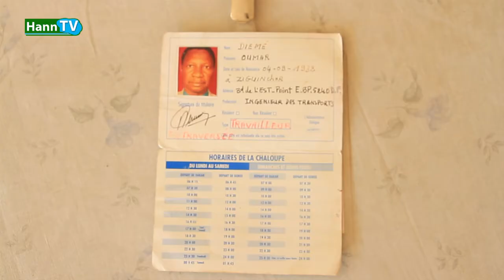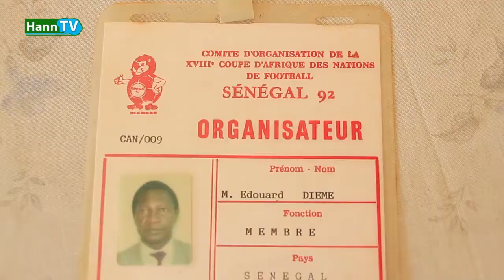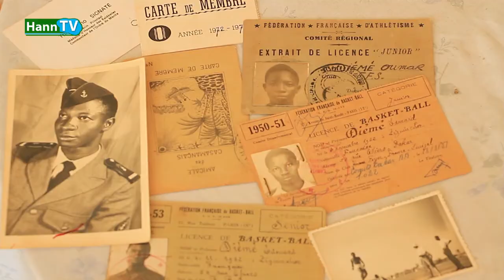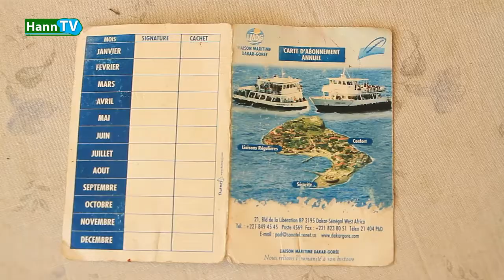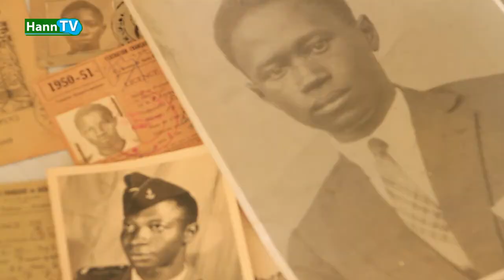SPORT: TOURNOI Me AUGUSTIN SENGHOR LES PARRAINS DU ANNONCENT DÉJÀ LES COULEURS